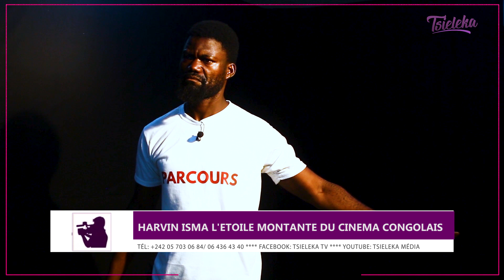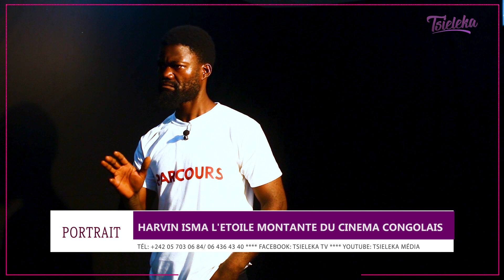HARVIN ISMA , L'ETOILE MONTANTE DE CINEMA CONGOLAIS